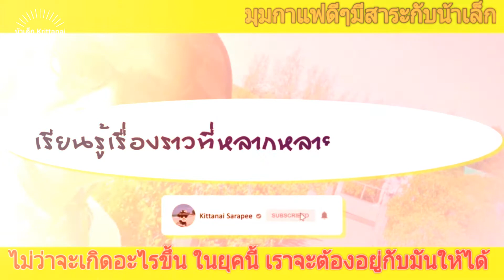มุมกาแฟดีๆมีสาระกับน้าเล็ก#: ชีวิตต้องดำเนินต่อไป ไม่รู้ว่าจะเกิดอะไรขึ้นในยุคนี้